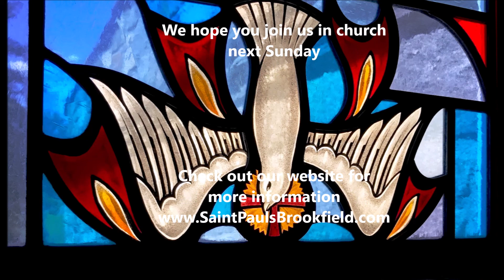Cultivating the Fruits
Sermon by Rev. Jim Wheeler, June 30, 2019 at St. Paul's Parish, Brookfield. CT.  Pentecost 3C.